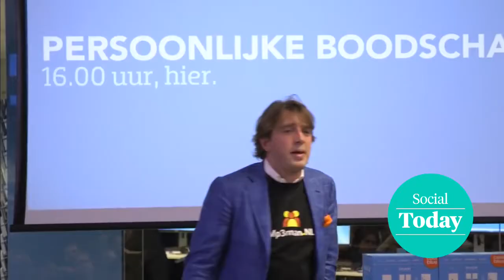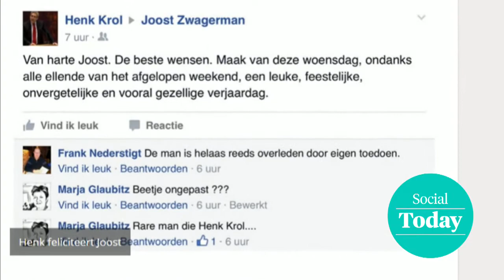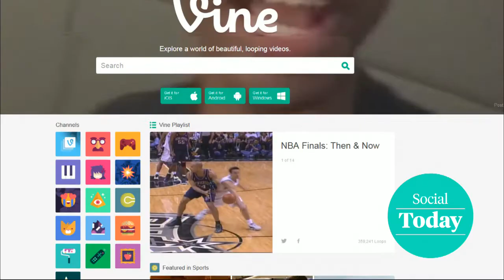Social Today: Golfer zoekt roem - Z TODAY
In het dagelijkse social media-overzicht van Z Today: Rapper onderscheidt zich met misdadig rijgedrag en een golfer die op zoek is naar roem.